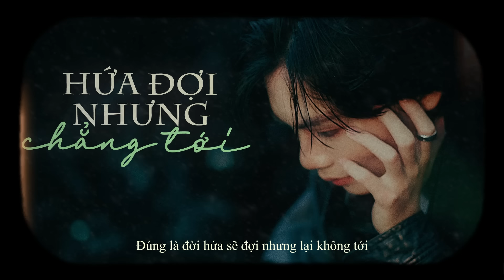Em đi về ở phía mặt trời anh về phía một đời không em | Hứa Đợi Nhưng Chẳng Tới - Lâm Tuấn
Song: Hứa Đợi Nhưng Chẳng Tới
Lyric:
ó những hồi ức tưởng chừng như đã cũ
Nhưng dường như vết thương vẫn còn vẹn nguyên
Xóa đi cả câu nói yêu nhau để thay vào đó là sự xa cách
Giữa những người lạ từng bước chung một đoạn đường
"chắc hai ta gặp không đúng thời điểm"

chourus
Em đi về ở phía mặt trời, anh về phía một đời không em
Nơi anh chỉ toàn là bão với giông nào ngờ em thích nắng hồng
Ba đồng một mớ tình duyên, ai mua mà bán
Hứa cả ngàn lần hợp rồi cũng tan

Chút nắng hồng kèm với mưa giông mà chẳng thấy cầu vồng nơi đâu
Cứ ngỡ ôm trọn được thế gian rồi, nào ngờ lại là bão giông
Ba lời hẹn ước là số không mây hòa theo gió trời
Đúng là đời hứa sẽ đợi nhưng lại không tới

ver2
Vốn dĩ ta đã không có duyên nợ
Cớ sao ông trời vẫn để ta gặp gỡ
Thà mình làm người dưng đi qua cuộc đời của nhau
Còn hơn đi bên nhau mà thua người dưng
"chắc do anh gặp không đúng người"
DK :

♬ Đăng Ký Ngay Chờ Clip Hay
♬ Chúc các bạn nghe nhạc vui vẻ